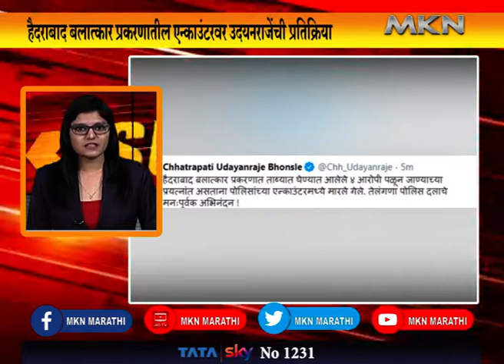Hyderabad Encounter : Justice Delivered Or Rule Of Law Violated?